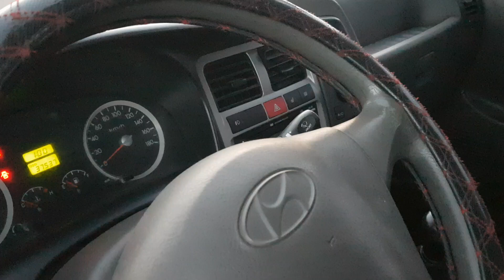Hyundai porter II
Hyundai porter II cargo truck Model 2011 Manual transmission Diesel engine Excellent condition for more information D.I.C Korea